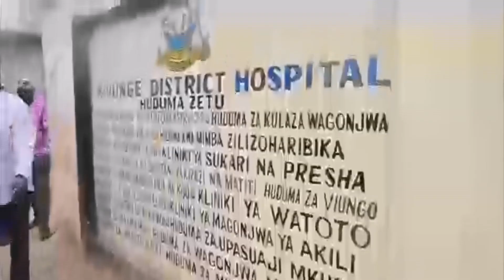ACT WAADHIMISHA MIAKA 8 YA KUANZISHWA KWA KUFANYA USAFI HOSPITALINI